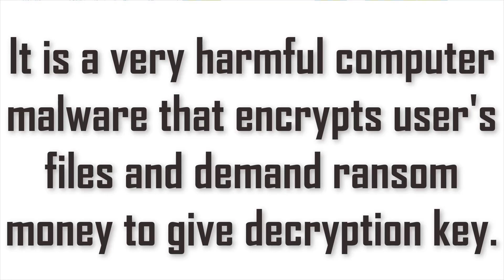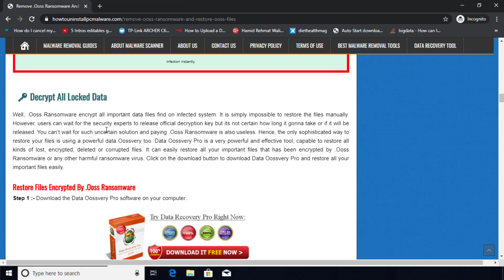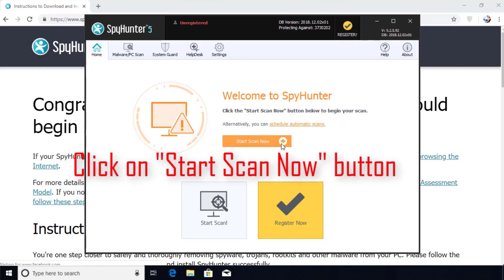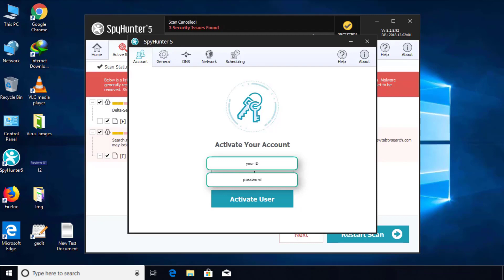Remove .Ooss File Virus/.Ooss Ransomware (+Recover .ooss Files)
.Ooss File Virus Ransomware Removal (+.Ooss File Recovery)

How to remove Ooss ransomware (Virus Removal Guide)
.Ooss Files Virus (STOP) – How to Remove + Restore Files
Remove Ooss Ransomware and Decrypt .Ooss Files
Remove .Ooss Virus (File Recovery+ Ransomware Removal)
.Ooss File virus - Remove It and Recover Files
How to remove Ooss Ransomware - virus removal steps
.Ooss Files (STOP Ransomware) – Remove + Restore Data
.Ooss file virus ransomware (Restore, Decrypt .Ooss extension files)
.Ooss file virus Removal Guide – Help To Decrypt Your Files
Guide – How Do I Decrypt .Ooss File Extension Virus
.Ooss file virus Removal Guide +File Recovery
How to Remove .Ooss Ransomware and Restore .Ooss Files
Get Rid of .Ooss file virus (Remove Ransomware + Recover Data)
Remove .Ooss file virus And Recover Encrypted Files
Remove Ooss ransomware and retrieve the encrypted files
How To Uninstall .Ooss file virus From PC
How to Get Rid of .Ooss file Virus Effectively?
How To Delete .Ooss file virus From PC
Uninstall .Ooss ransomware from Windows 10
Remove .Ooss ransomware virus (+File Recovery)

HowToUninstall